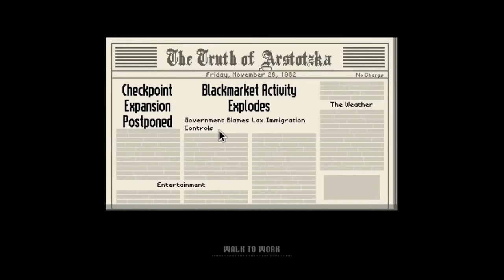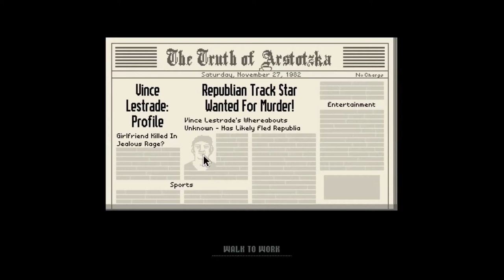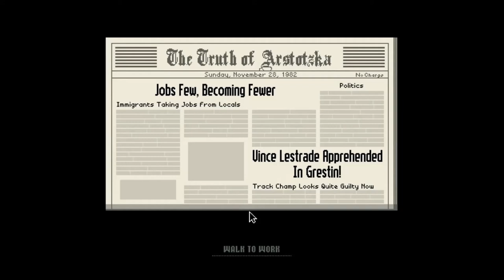Dayton Plays || Ep. 5: Papers Please Continued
Dayton continues his exploration of communist bureaucracy.

Other music is in game